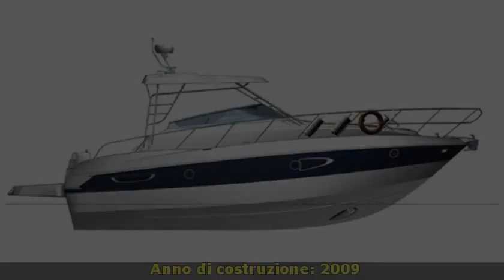Cranchi PELICAN 36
Toscana lucca viareggio cranchi pelican 36 2009 pelican 36 barche a motore  110 2 x 300 hp - volvo penta 300 d4 - entro fuori bordo diesel - anno: 2009 - ore moto: 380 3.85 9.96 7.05 cranchi 36 pelican anno 20092x300 volvo d4 380 oreelica di pruagps vhf  eco  fish finderattrezzata per la pesca vasca del vivo  porta canne e divergenti  pompa acqua di mare.aria condizionata/riscaldamento  3 tv  sky.accessori: ancora  aria condizionata  autoclave  batterie  boiler  caricabatterie  cucina  divergenti  ecoscandaglio (fish finder)  elica di prua - bowtruster  flap idraulici  fornello  frigorifero...
  idAnnuncio: